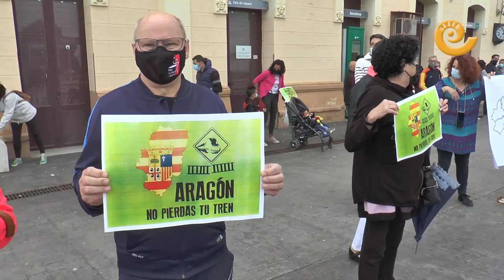Marcha de Samper de Calanda a La Puebla Híjar por la recuperación del tren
Unos cincuenta samperinos han recorrido la Vía Verde de Valdezafán hasta La puebla de Híjar donde los han esperado muchos poblanos para manifestarse para recuperar servicios de tren que se han perdido durante estos meses de pandemia. La estación de La Puebla se ha llenado de reivindicaciones a favor del mantenimiento de sus trenes.